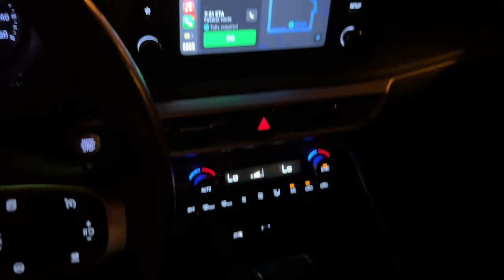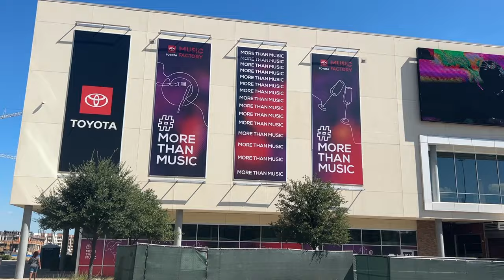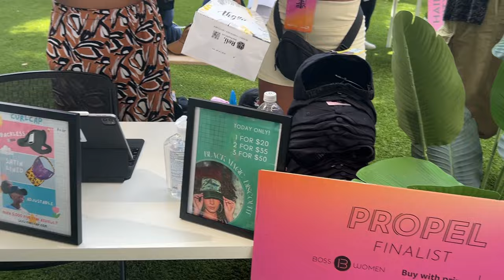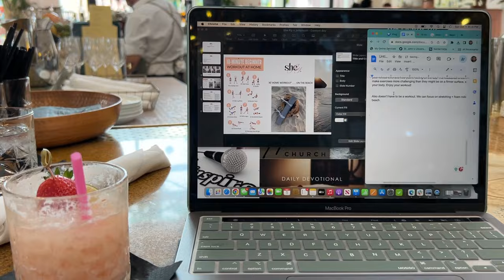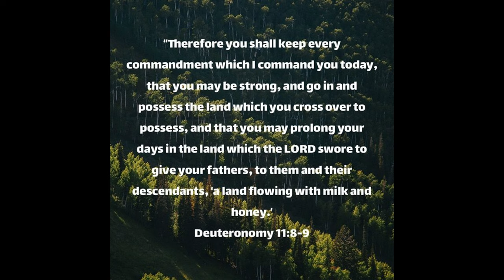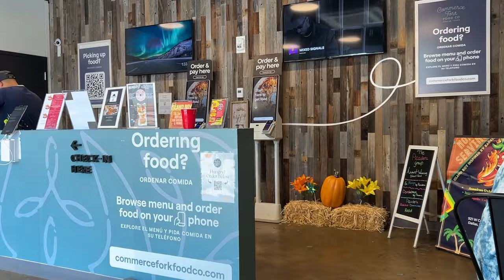DALLAS VLOG 2 | Women's Conference, Networking | God Told Me To Move But I Didn't Listen.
Welcome to Part 2 of the Dallas Vlog! This 2nd part video was filmed between September 30th - Oct 2nd, 2023. If you watched part 1, then you know that I felt that God placed it in my heart to move to Texas once my lease was up. He paved the way and aligned things for me to make the move but I was DISOBEDIENT.

I went through unnecessary hardships because of my own disobedience. But through much prayer and fasting God kept me and he placed it on my heart once again. He gave me a second chance to visit Texas by blessing me with free tickets to the Black Girl Reimagined Conference.

Join me on this journey as I run you through the crazy journey that I've been on this year. Check out the next vlog coming out soon to see what happens. Does God pave the way a second time around? Will I listen this time?

Much Love!
Johannah

iPhone/ Android Vlogging Starter Kit:

Selfie Light Portable:

Portable Charger: